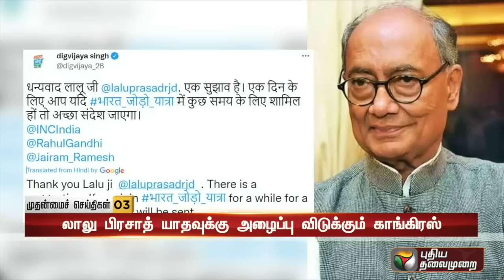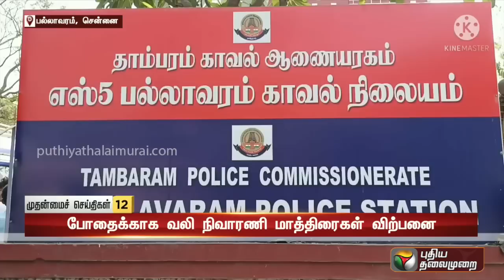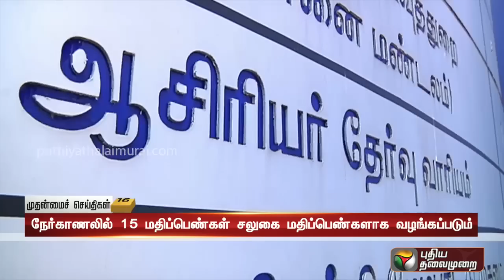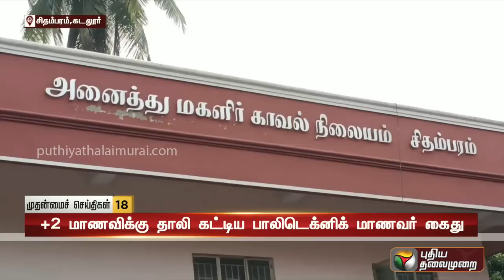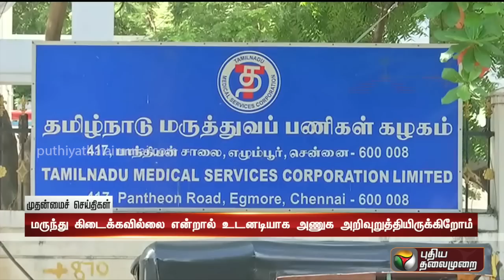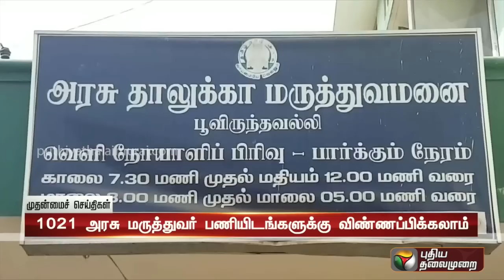முதன்மைச் செய்திகள் 30 | Tamil News | Today News | Watch Tamil News - 12/10/2022